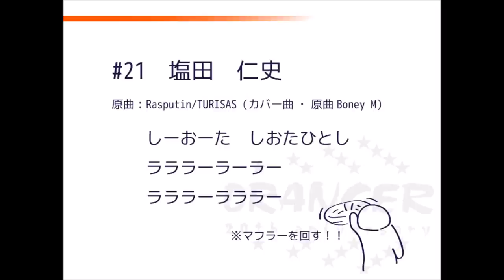2015 塩田仁史 チャント 大宮アルディージャ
しーおーた　しおたひとし
ラララーラーラー
ラララーラララー